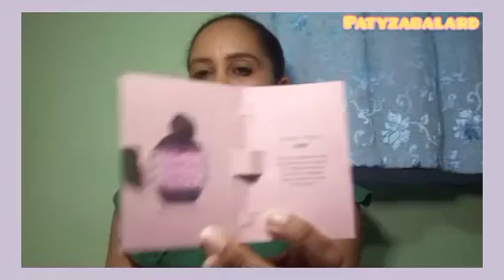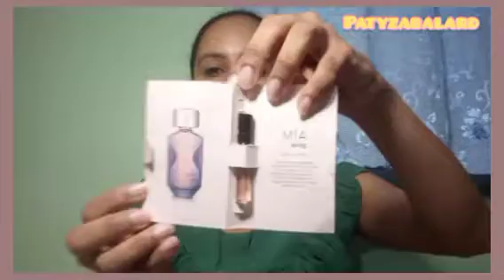TAG PERFUMES O COLONIA EN UN FRASCO VERANO 2021|PATY ZABALA☆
HOLAAAA HOY LE TRAIGO ESTE NUEVO VIDEO CHICOS Y CHICAS PARA MOSTRARLE TAG PERFUME O COLONIA EN UN FRASCO, LOS AROMAS, FRAGANCIAS, MARCAS Y COMO DEBEMOS UTILIZAR DEPENDIENDO LA OCASION ESPERO LE GUSTE, COMENTE Y COMPARTELO PARA QUE ESTA HERMOSA COMUNIDAD SIGA CRECIENDO CADA DIA MAS , SUSCRIBETE, DALE LIKE 👍 BENDICIONES 💋🙏🤗

ROPA PACA ROSA EVA
Sigan Instagram:Tienda Virtual ropa_pacarosa_eva

🌸Mi nombre es Paty Zabala!🌸
🌸Edito mis vídeos YouCut & inshot🌸
🌸Vivo República Dominicana🌸
🌸Aficionada al Maguillaje!🌸

BELCORP

Algunos de los productos que voy utilizando lo pueden conseguir en este de los catálogos Cy Zone, Esika, LBEL !

Canal relacionado a todo lo que tiene que